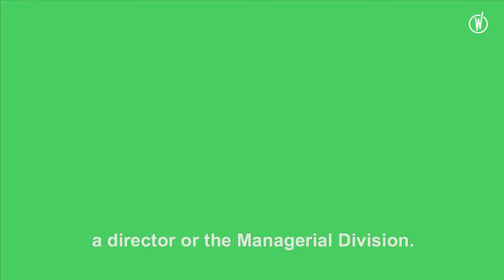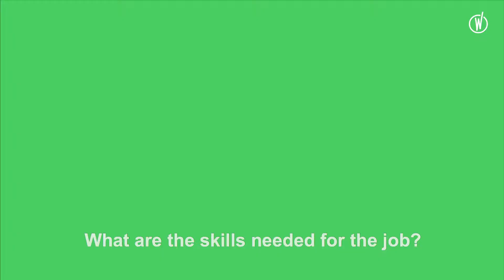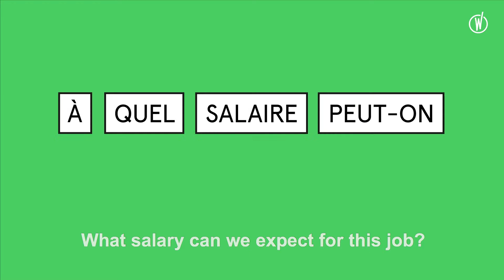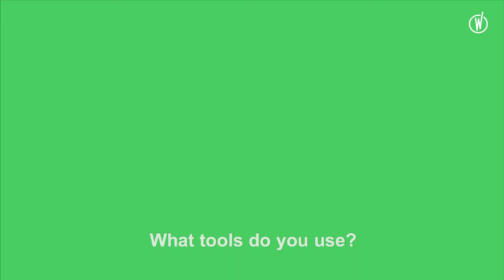OH MY JOB! : Office Manager (🇬🇧SUB)